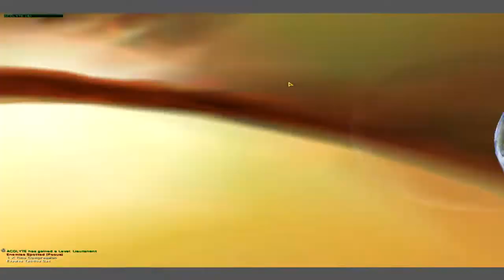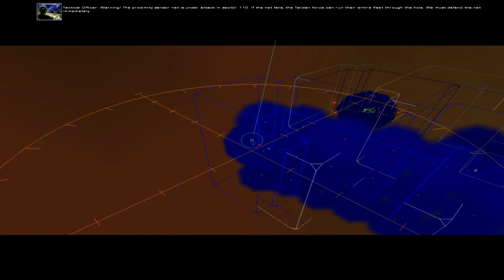Homeworld Cataclysm: The Battle for Hiigara